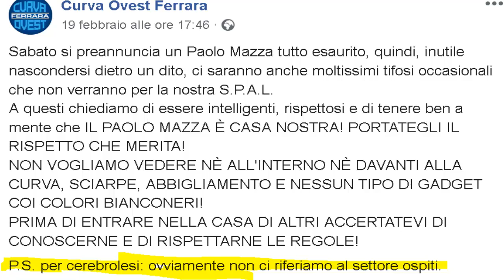COMUNICATO DELLA CURVA OVEST FERRARA? TOTALMENTE D'ACCORDO CON LORO!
COMUNICTO DELLA CURVA OVEST FERRARA? TOTALMENTE D'ACCORDO CON LORO!

DA OGGI SONO ANCHE SU INSTAGRAM COL MIO NOME DI YOUTUBE

Canale Telegram: Dani Orgoglio Gobbo